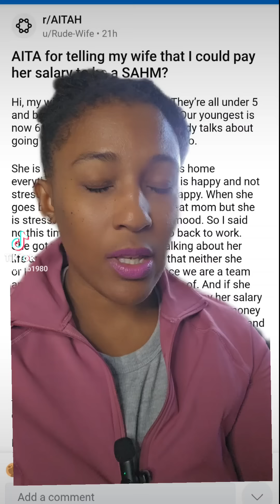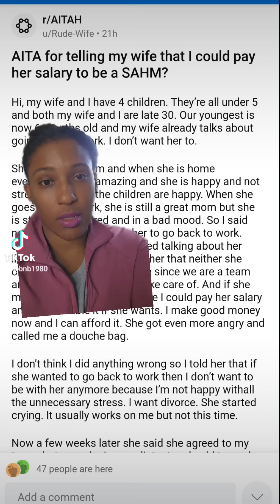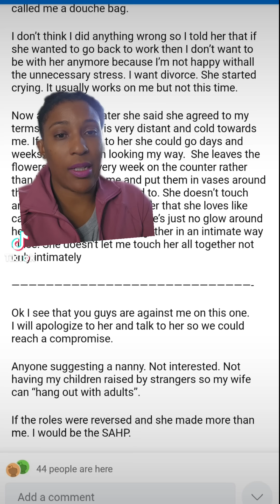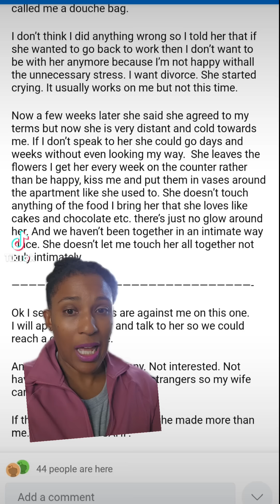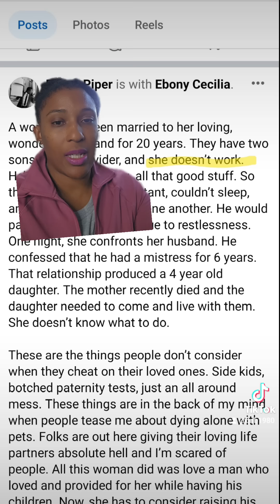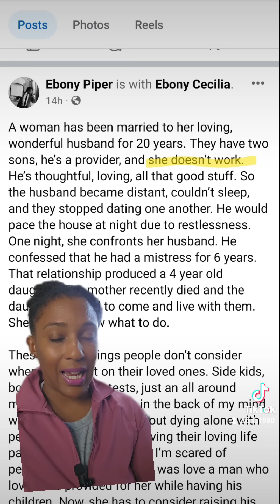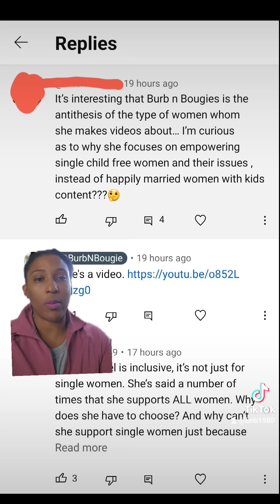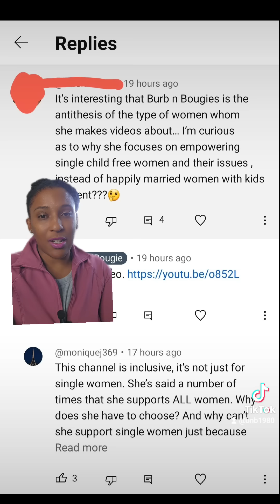Redditor wants to know: "AITA for telling my wife that I could pay her salary to be a SAHM?"